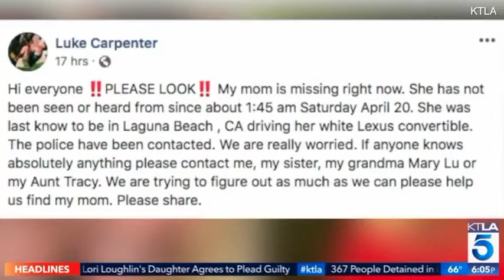Ex hockey player and his neighbor found dead in apartment